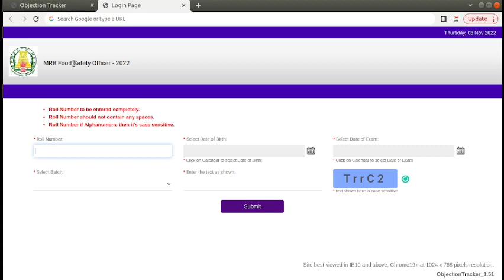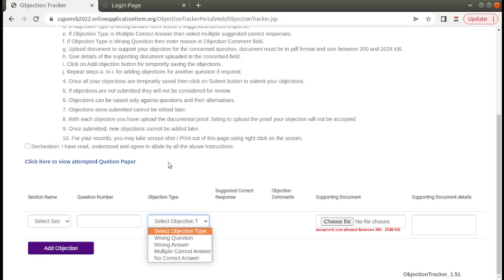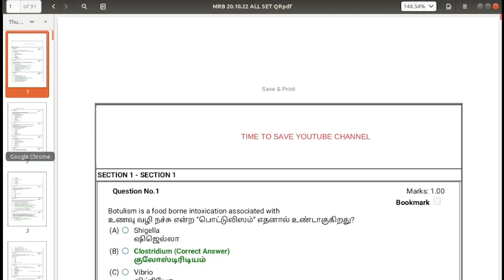MRB FSO Answer key 2022 | TN MRB FSO Exam | TN MRB FSO QUESTION PAPER 2022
TN MRB FSO QUESTION PAPER 2022 | MRB FSO Answer key 2022 | TN MRB FSO | TN MRB FSO Exam |